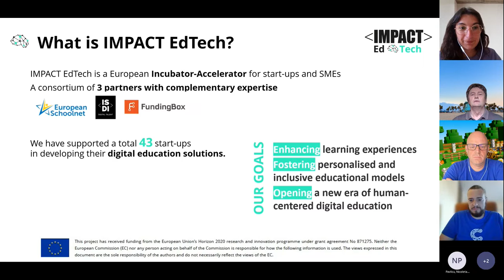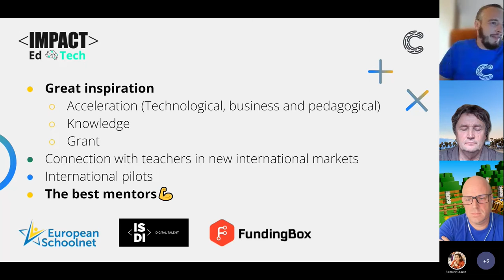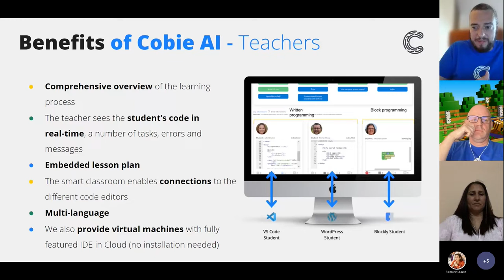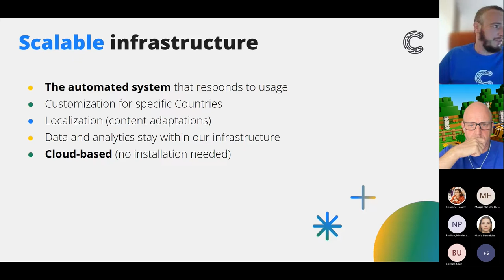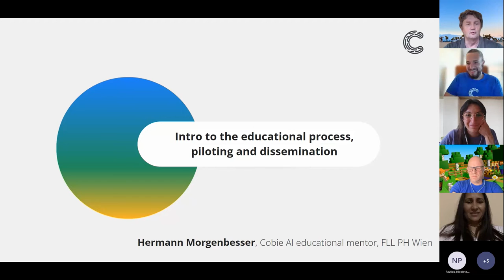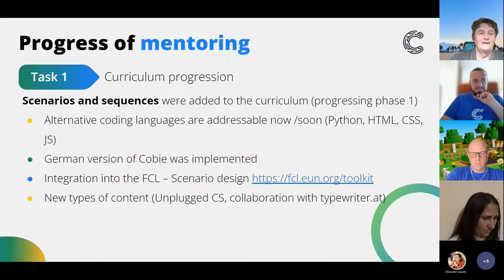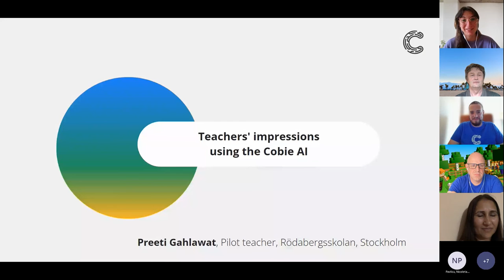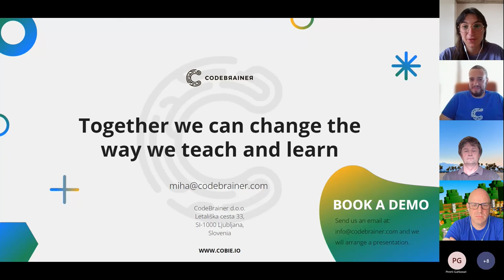Cobie AI Wrap-up webinar | IMPACT EdTech | OC3